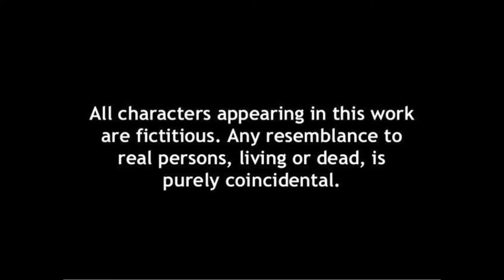Bakhri ko Doctor|Fraud Doctor|Fake Doctor|Dr Luteria|Comedy Video|Funny goat video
This video is about a doctor of animals (goat,cow,dogs,) (Bakhra) where he cheated villagers for a fake treatment. And then lastly villagers knows about his fake treatment and villagers attacks doctor and his assistant.

Cast
Bijay Sharma as Doctor
Sunil Sardar as Assistant
Kishan Rajbanshi as Goat owner
Alex Subedi as Goat owner friend

Thanks to Villagers
Sakshyam Jha
Siddhant Jha
Pemba Tamang
Yunish
Sano Bhai

Written/Produced by
Rajan Shrestha

Directed/Edit by
Akash Subedi